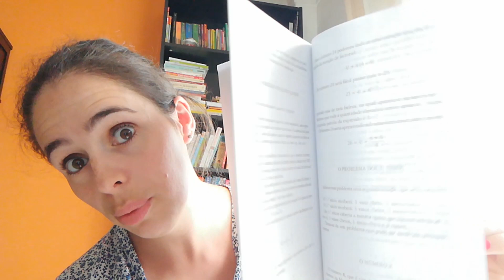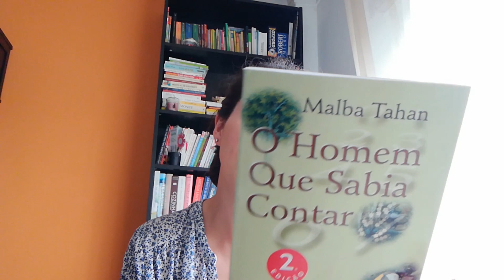OPINIÃO | O Homem que Sabia Contar (Malba Tahan)